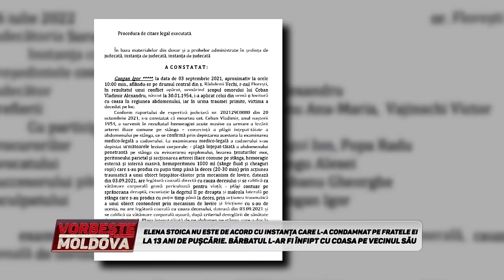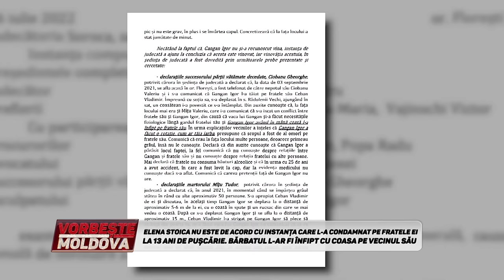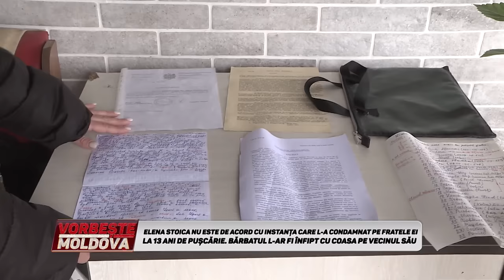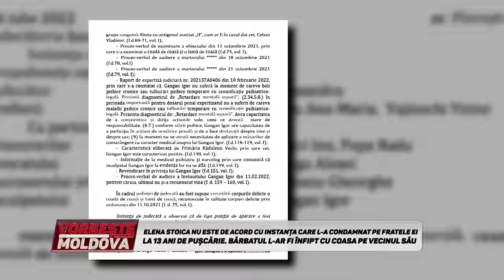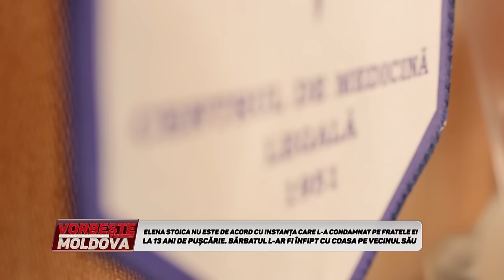VORBEŞTE MOLDOVA: ELENA STOICA NU ESTE DE ACORD CU INSTANŢA CARE L-A CONDAMNAT PE FRATELE EI